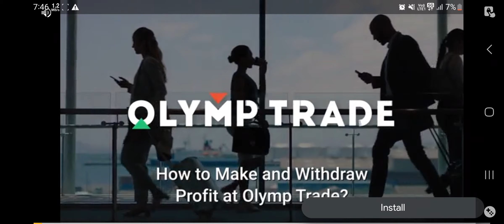India vs Saudi Arabia | Score 2-2 | Tournament | Dr Driving 2